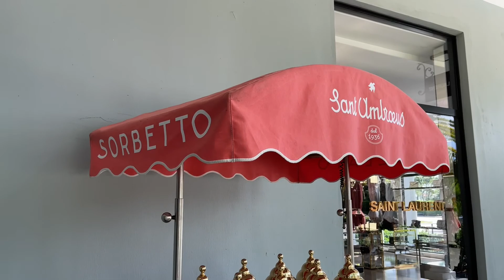West Palm Beach -- The shops and fashions of Ponciana Plaza